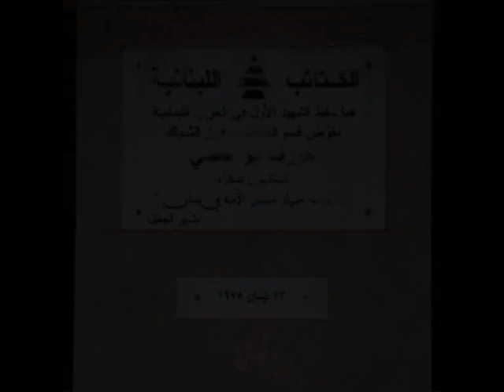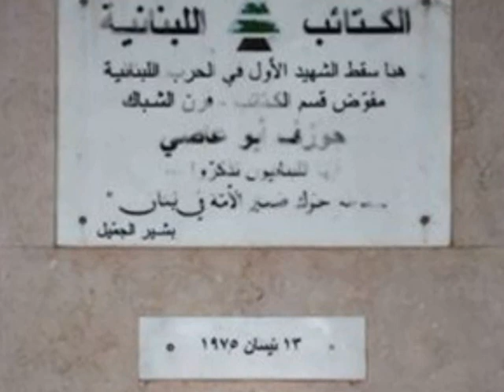Three Years And You Are Still Alive In Our Hearts ( Discovery Club LAU Byblos )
Three Years After The Assassination off Minister Pierre Amine Gemayel ..

Discovery Club LAU Byblos Present .. THREE YEARS .. AND YOU ARE ALIVE IN OUR HEARTS.

In Honor Of Pierre Amine Gemayel .. Let us pass on this video.

Created By The Discovery Club - LAU byblos .
Pierre Hayy Feena.
Kataeb Baqun Baqun Baqun.